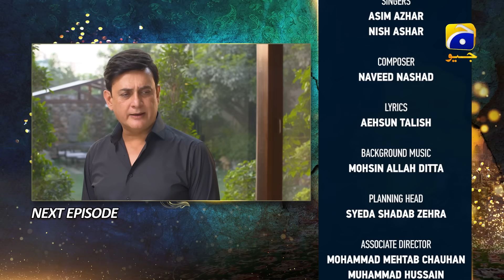Aye Musht-e-Khaak - Episode 04 - Feroze Khan - Sana Javed - Geo Entertainment